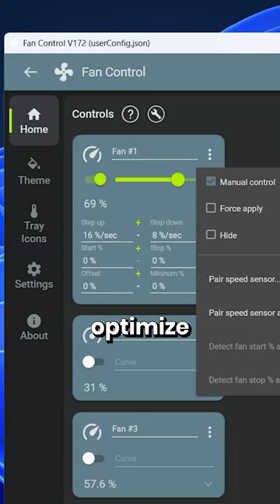Best Free PC Gaming Tools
If you're a gamer you will find these free PC apps useful!